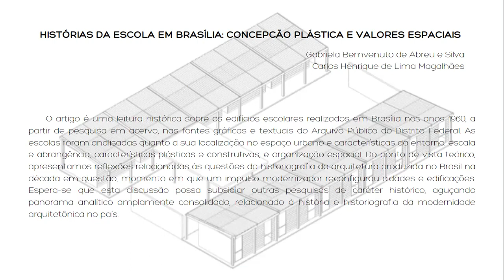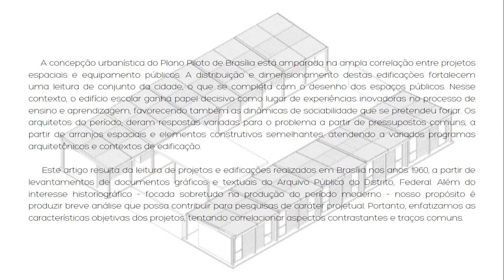Histórias da escola em Brasília: concepção plástica e valores espaciais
Grande área: Artes e Humanidades
Aluno: GABRIELA BEMVENUTO DE ABREU E SILVA
Orientador: CARLOS HENRIQUE MAGALHAES DE LIMA
Palavras-chaves: Brasília, escolas, historiografia, público, arquitetura.